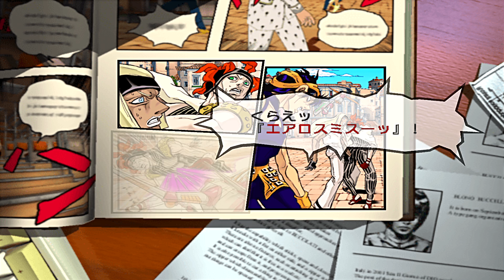PS2 ジョジョの奇妙な冒険 黄金の旋風 ストーリードラマ5 クラッシュとトーキング･ヘッド / Clash and Talking Head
PS2 ジョジョ 黄金の旋風のプレイ動画です。

NEW GAME (ニューゲーム) HD1080P/60fps
No Commentary / 実況無し
日本語音声 / 日本語字幕
ストーリー補足
ナランチャに攻撃したのは、親衛隊のスクアーロのスタンド「クラッシュ」だった。
さらに、スクアーロの相棒・ティッツァーノのスタンド「トーキング・ヘッド」の能力により、考えていることの逆を言ってしまうナランチャ。
スクアーロとティッツァーノはナランチャを利用してチームを撹乱し確実に追い詰めていく。
二人の親衛隊を相手に危機に陥るナランチャだが、無事ヴェネツィアを脱出するため、
臆することなく立ち向かっていく。
スタンド能力「クラッシュ」
魚類の姿をした遠隔操作のスタンド。鋭い歯を持ち、水から水へ瞬間移動して相手を攻撃する。水以外でもスープや血液などの液体であれば移動が可能。サイズとパワーは可変で、
転移先の水の量に相関して縮小拡大する。劇中では最小で涙、最大でヴェネツィアの運河に
移動していた。密閉された水へは移動できず一回で移動できる距離も数メートル程度なのが
弱点で、近くに水がない場所では一気に不利になる。

スタンド能力「トーキング・ヘッド」
対象の舌に取り付き、その者が発しようとするあらゆる言葉の正反対のことを表現させる
スタンド。能力は口述だけでなく記述にも及ぶが、この場合は正反対ではなく意味不明なものに変換されていた。スタンドを一時的に解除して言動を正常に戻すことも可能で、これを巧みに織り交ぜながら相手を撹乱する。また、対象の舌を操って物を掴んだりすることも可能。

黄金の風
最終更新 2022年4月23日 (土) 12:45
ゲームタイトル : ジョジョの奇妙な冒険 黄金の旋風 5部
                                JoJo's Bizarre Adventure: Golden Wind / GioGio's Bizarre Adventure
発売日(日本) : 2002年7月25日
価格 : 6800円
ジャンル : 黄金体験アドベンチャー、アクションゲーム
Cero :C
開発 :カプコン
販売: カプコン
 (閉鎖してるので記事のみ)